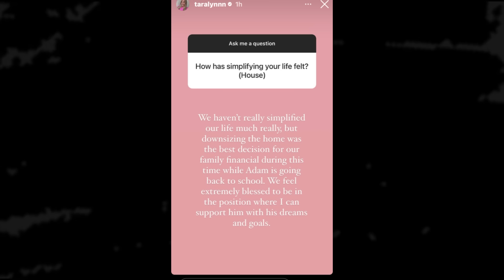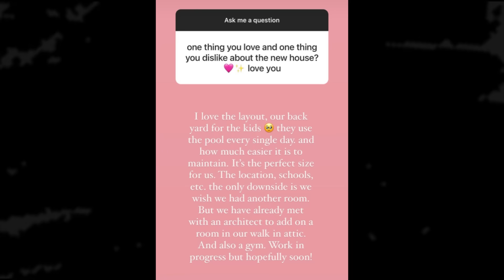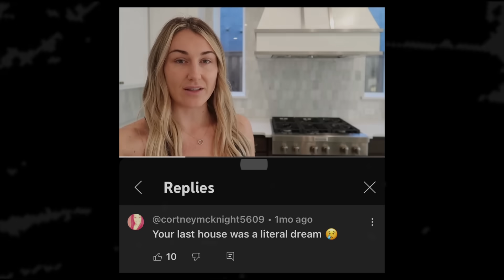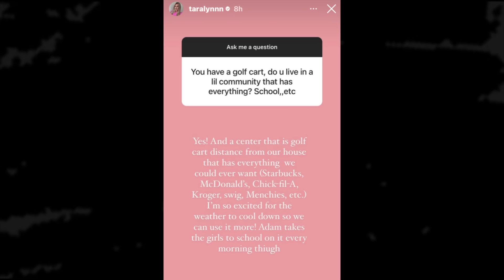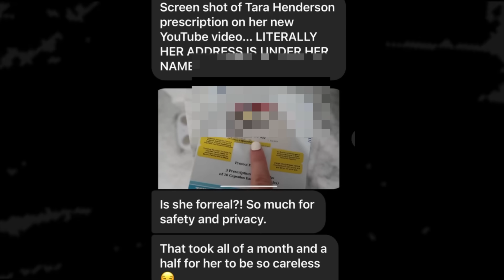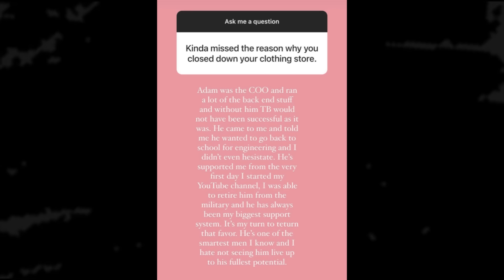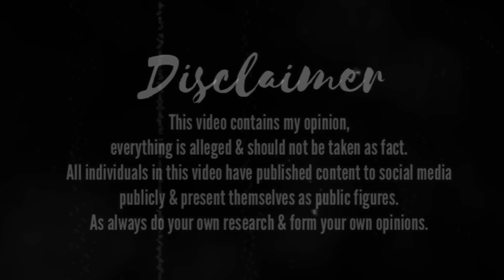Tara Henderson Is A Careless Family Vlogger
tarahenderson Drama | Tara Henderson Shows NEW ADDRESS In A YouTube Video (careless family vloggers) | youtuberheadlines Drama